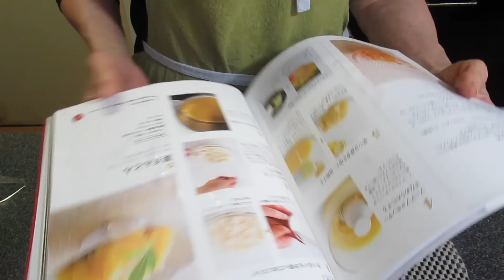【お正月】村井家のお節 ２０２４ 前編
令和６年能登半島地震により被災に遭われた皆様に心よりお見舞い申し上げます。
このような時期ですが、私たちに出来ることを普段通りに行うことが一番だと思い動画を投稿してまいります。
皆様の安全と、被災地の一日も早い復興を願っております。

２０２４年、明けましたね。
昨年は登録者数１万人を達成！！
いつも応援してくださる皆様のおかげです。
昨年より1本でも多くの動画を出せるよう、頑張ります！
本年もどうぞ宜しくお願い申し上げます。

今回は[ ２０２４年　村井家のお節です  ]

音無美紀子　所属：オフィスのいり

村井麻友美　所属：エム・ケイ・ツー

お仕事の情報や日々のお料理なども載せていますので、SNSのフォローもしていただけたら嬉しいです♪